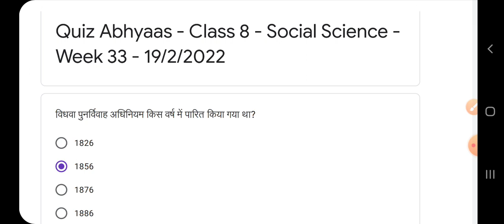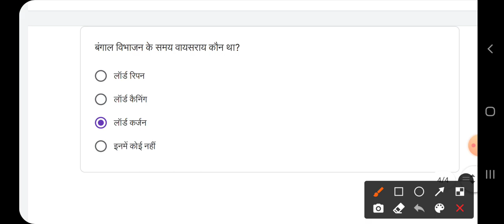Quiz abhyaas 19 February class 8 social science week 33